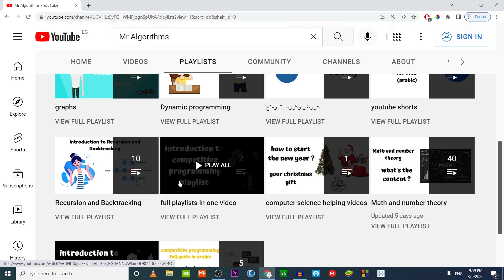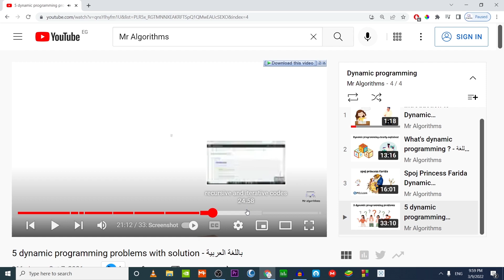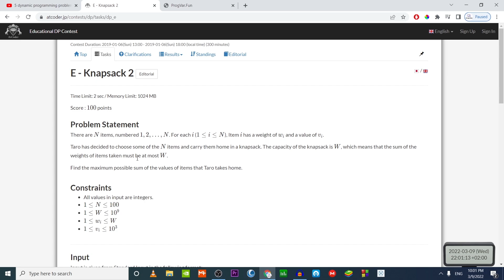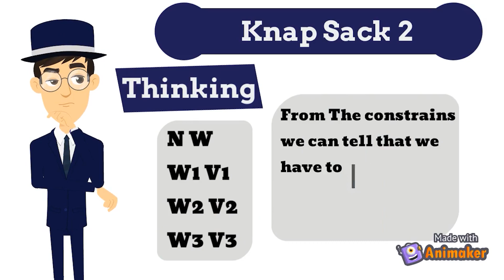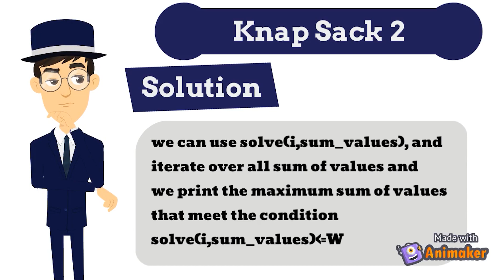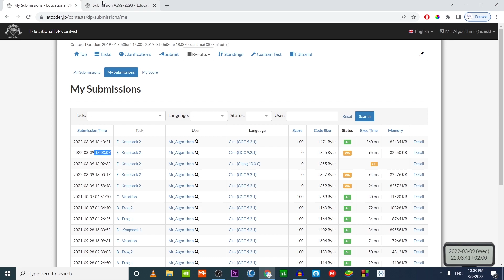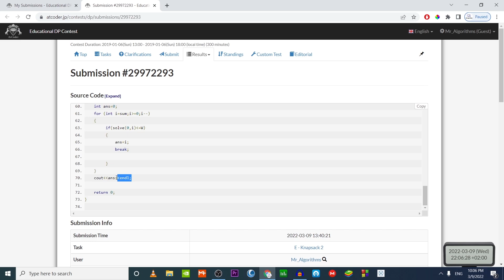Dynamic programming مسألة وحلها - knapsack 2 - at coder - باللغة العربية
0:00 Before this video
0:10 The Playlist
1:50 Reading the problem
2:57 inputs and constrains
3:19 Think
3:33 Hint 1
3:43 Hint 2
4:00 solution
4:30 Solution Code
8:05 End